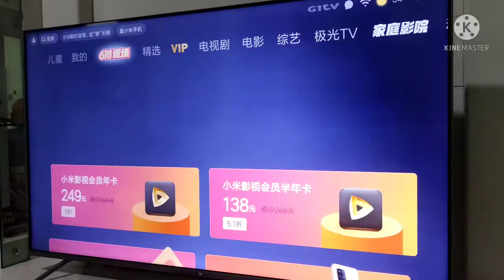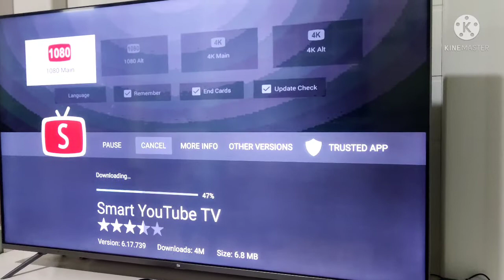mi tv china version youtube problem solve dan volume 11